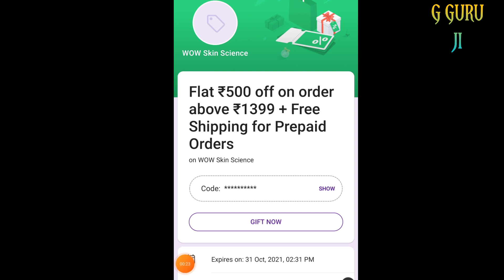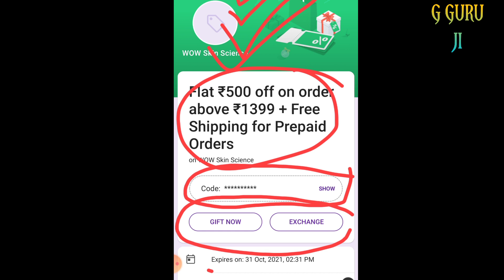Flat 590 off on order above 1399 free shipping no charges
Hello friend!

Try now!